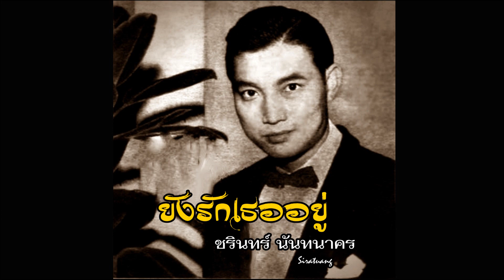ยังรักเธออยู่ - ชรินทร์ งามเมือง [ นันทนาคร ]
เพลง ยังรักเธออยู่ [ ต้นฉบับเดิมจากแผ่นครั่ง ]
คำร้อง / ทำนอง : ร้อยแก้ว รักไทย
ขับร้อง : ชรินทร์ งามเมือง [ นันทนาคร ]